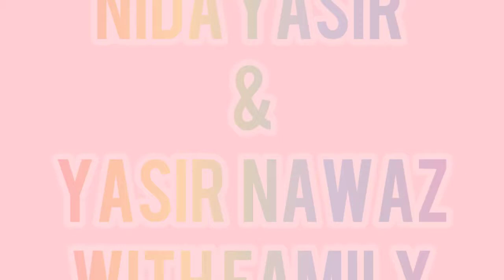Nida Yasir & Yasir Nawaz Latest Pictures With Family//Turkey